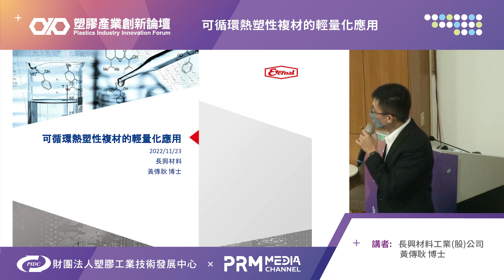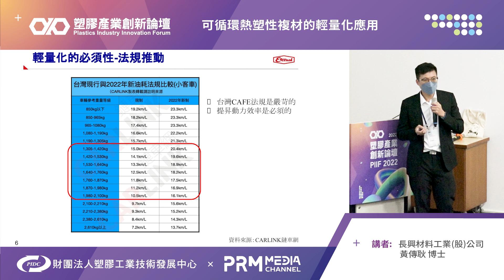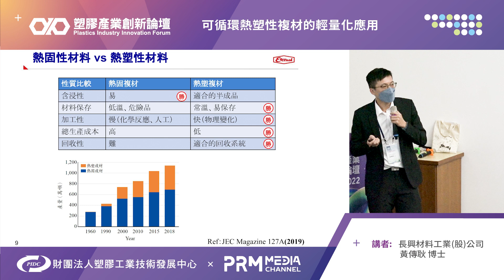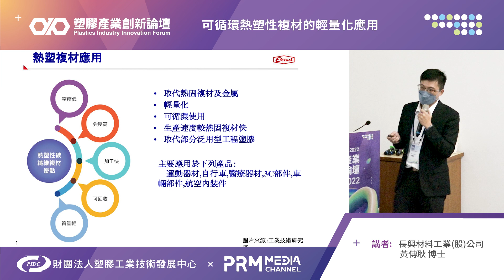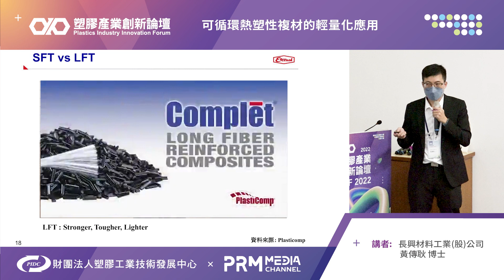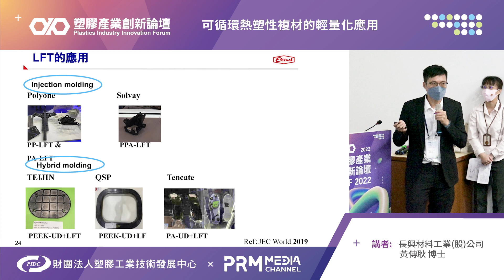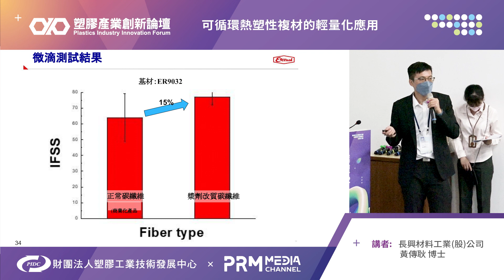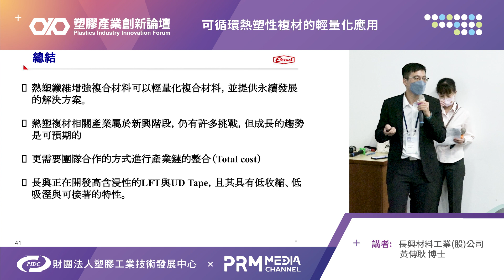Application of Recyclable Thermoplastic Composites | PIIF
講者: 長興材料工業(股)公司 黃傳耿 博士

🔶《塑膠產業創新論壇》定位為 塑膠產業商務交流的平台 🔶

塑膠中心本於推動塑膠產業創新的理念，每年辦理一次《塑膠產業創新論壇》活動，透過推動塑膠產業創新，發揮影響力，滿足社會的需求，實踐造福人群的力量。

《塑膠產業創新論壇》每年挑選產業重要關鍵議題，透過主題論壇、研討會、技術展覽…等形式，引領產業最前瞻的趨勢與做法，期盼耕耘成為塑膠產業的年度盛會。

長期展望為透過本論壇匯聚產業夥伴關係成為塑膠產業創新的生態圈。